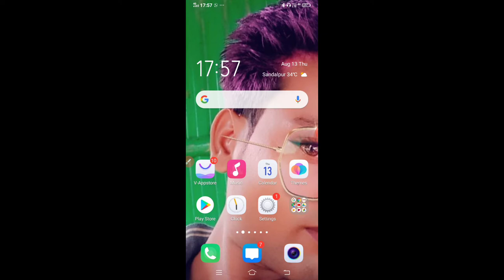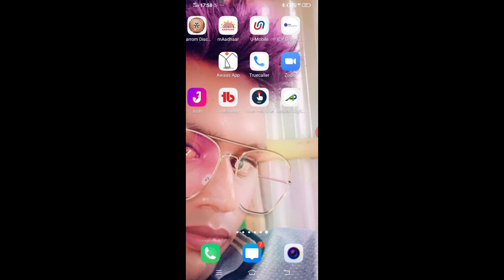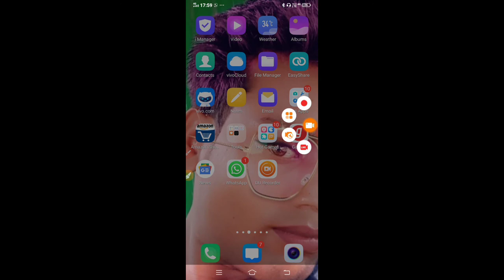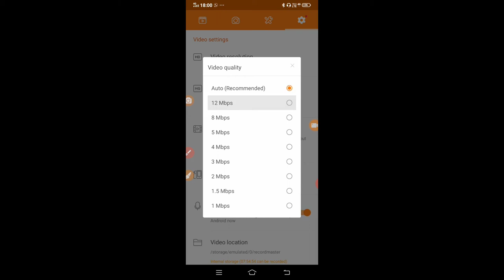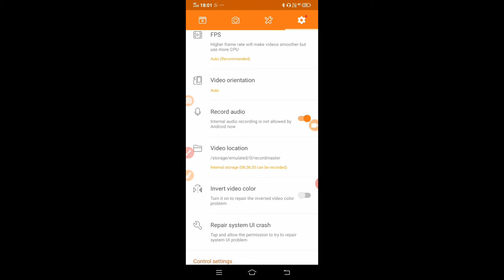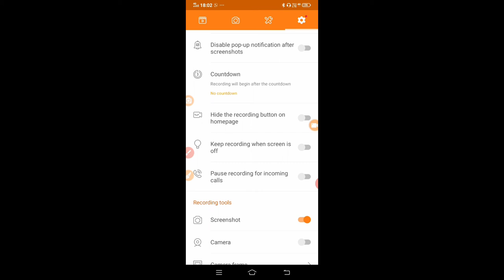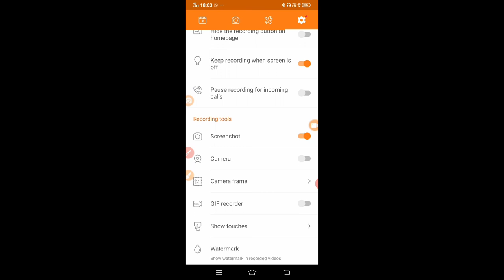how to download du recorder|du recorder download link play store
app link
I just found DU Recorder – screen recorder for Android that helps me easily record my screen. Try it:

du recorder ko load kaise kare

du recorder without watermark download kaise kare,